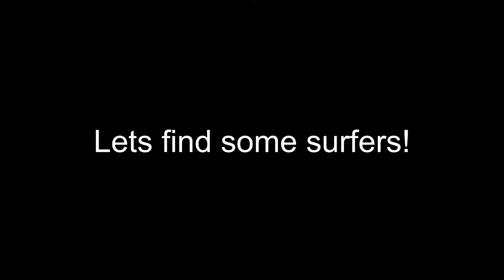Drone Flight: Daytona Beach, hurricane damage and Chasing Surfers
Short drone flight to survey some of the beach damage as a result of hurricane Nicole, and also chasing some surfers in the Atlantic. It was a beautiful afternoon, and very little wind. DJI Mini 3 Pro Drone.